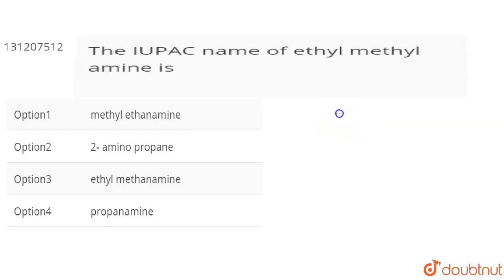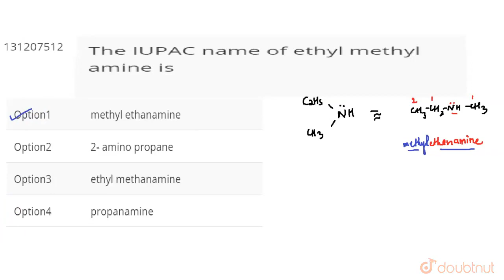The IUPACnameof ethylmethylamine is | CLASS 12 | ORGANIC COMPOUNDS CONTAINGING NITROGEN | CHEM...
The IUPACnameof ethylmethylamine is
Class: 12
Subject: CHEMISTRY
Chapter: ORGANIC COMPOUNDS CONTAINGING NITROGEN
Board:IIT JEE

👉 Have Any Query? Ask Us.